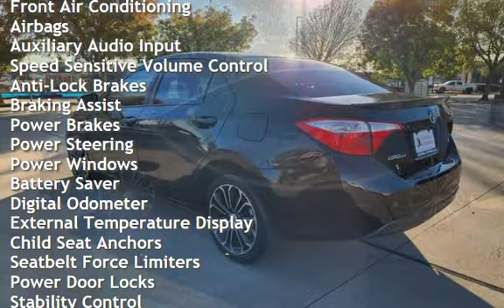2016 Toyota Corolla L for sale in Dallas, TX